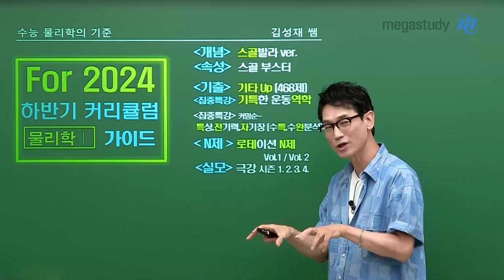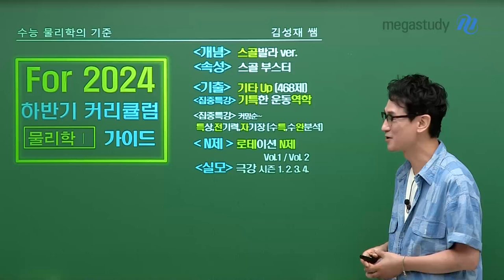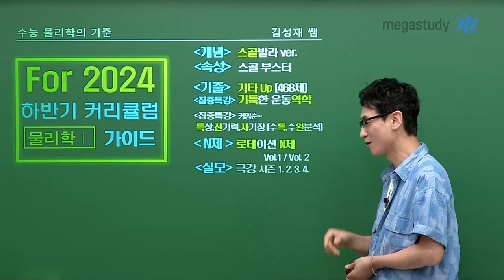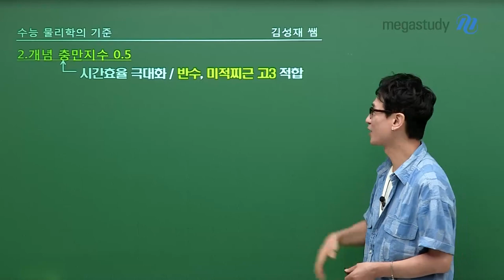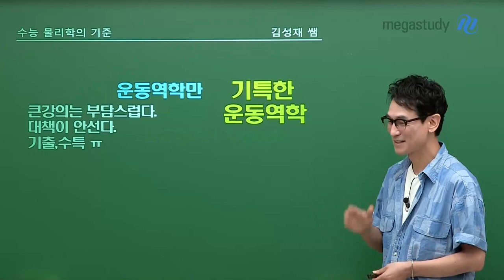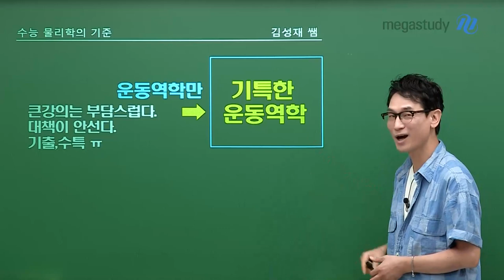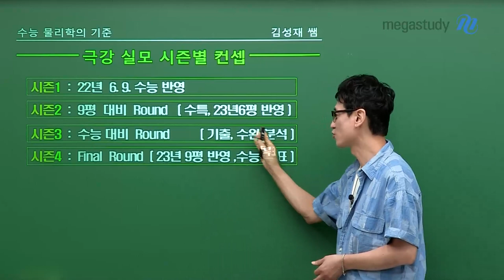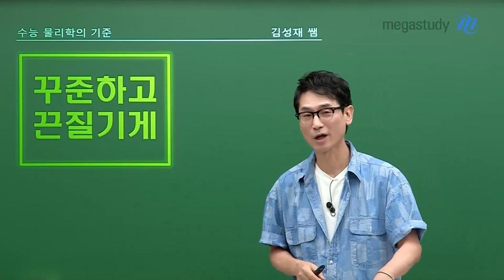[메가스터디] 물리학 김성재쌤 - 하반기 물리학 커리큘럼, 도약의 발판은 지금!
어느덧 하반기, 날씨도 많이 더워졌습니다.
하지만 이 무더운 날씨에 지쳐버리면 안 되겠죠.
최종 목적지인 11월 수능까지 굳건하고 우직하게 밀고 나가야 합니다.
지금부터 시작해도 충분합니다.
지금 이 시기가 바로 여러분이 뛰어넘어야 할 도약의 발판입니다.

■  물만대 성재쌤 커리큘럼
# 개념 : 스골 발라 ver.
# 속성 : 스골 부스터
★ 지금부터는~ 하반기 권장 커리큘럼 ★
# 기출 : 기타UP (468제)
# 집중 특강 : 기특한 완전 정복 역학편
   + 특상, 전기력, 자기장 특강 COMING SOON!
# N제 : 로테이션 N제 vol.1 / vol.2
# 실모 : 극강 모의고사 (시즌 1~4)

■  상황별 권장 커리큘럼
Case 1. 지금 시작한 학생들!
ㄴ 어느 상황에도 휩쓸리지 말고 기타UP vol.1 딱 한 길로만 9평 대비합니다.

Case 2. 시작의 열정만 남은 학생들!
ㄴ 기타UP 또는 로테이션 N제 vol.2로 기출에 흠뻑 취해봅니다.

Case 3. 개념 충만 지수가 모자란 학생들!
ㄴ 기타UP-로테이션 N제-극강 실모까지! 시간 효율을 극대화합니다.

Case 4. 기출 이후 문풀과 실모에 대한 욕구가 넘치는 학생들!
ㄴ 로테이션 N제 vol.1+2 / 극강 실모 / 수특+수완 빈틈없이 대비합니다.

★주목★ 역학 단원이 너무 어려운 모든 학생들!
ㄴ 물만대 성재쌤의 기특한 완전 정복 운동 역학편으로 역학 확실하게 잡고 갑니다.

결과가 나타나기까지의 과정에서 성과는 쉽사리 눈에 보이지 않지만,
이를 스스로 잘 인내하고 극복하는 자만이 성공하게 됩니다.
하반기도 물만대 성재쌤과 함께 GO!!